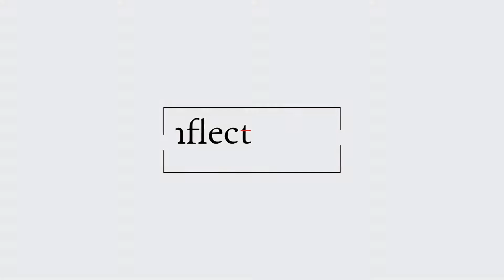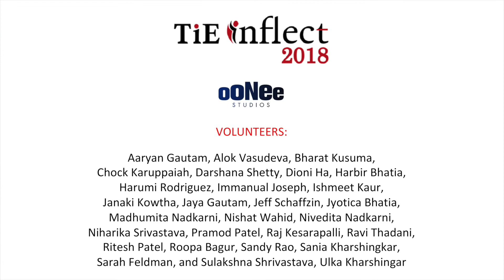Han Jin's Interview at TiETV Lounge ooneemedia TieInflect @TiEinflect 2018 @jinhan8 @lucid cam Eme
Han Jin's Interview at TiETV Lounge ooneemedia TieInflect @TiEinflect 2018 @jinhan8 @lucid_cam Emerging Tech